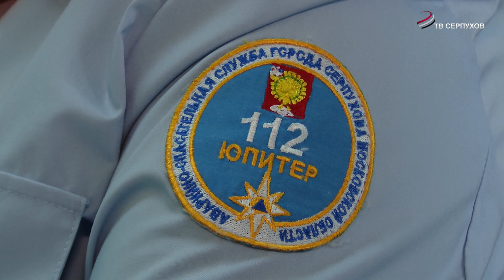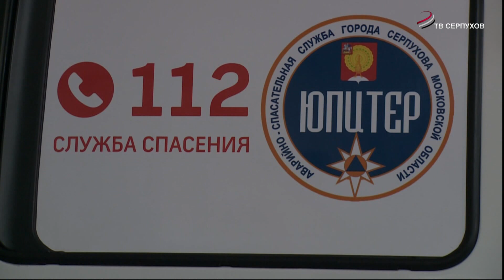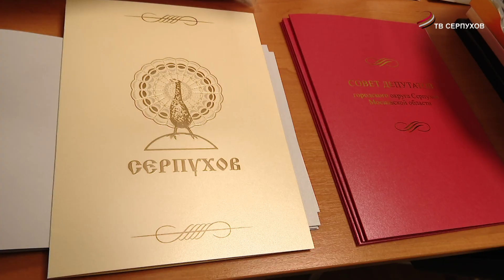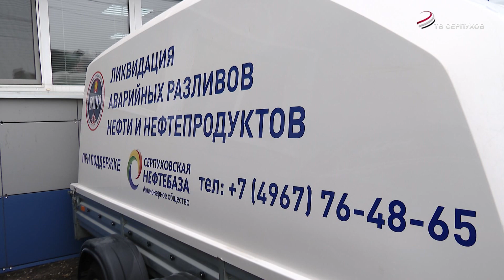Серпуховской «Аварийно-спасательной службе «Юпитер» 20 лет